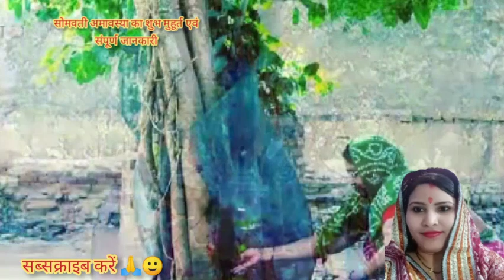सोमवती अमावस्या 2020, सोमवती अमावस्या शुभ मुहूर्त और व्रत का महत्व कब, क्यों, किसके लिए, क्या करें